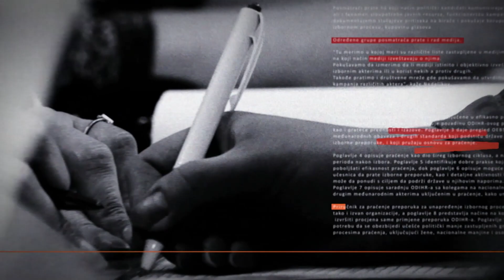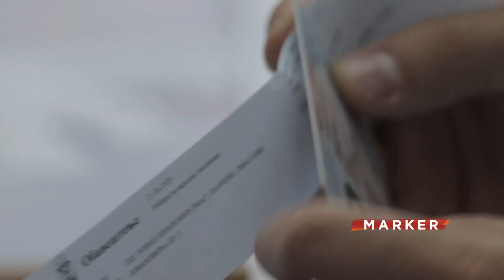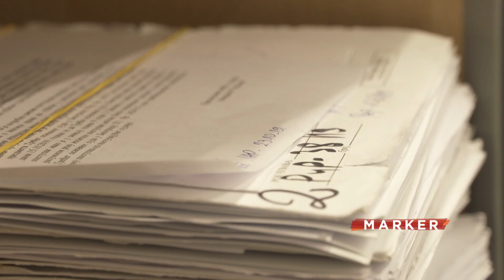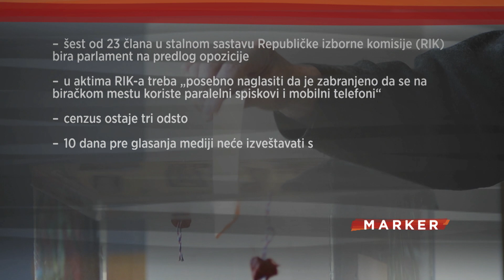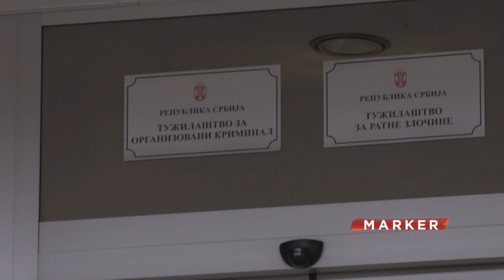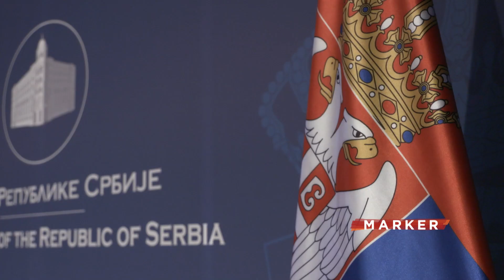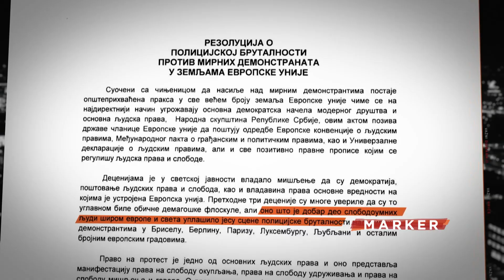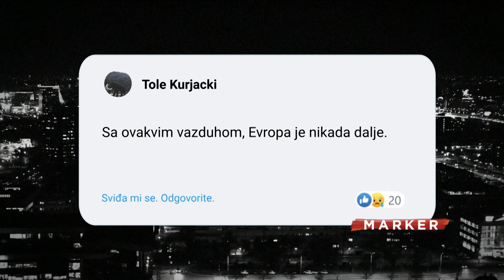Marker - 23.12.2021.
Sto dana uoči izbora markiramo da li nas čeka još jedna izborna manipulacija. U međuvremenu, deo poslanika vladajuće većine od Skupštine Srbije traži da po hitnom postupku usvoji rezoluciju koja osuđuje brutalnost policije. Ne u Srbiji, već u EU.

Samo nas gledajte na broju 17 na SBB-u, broju (1)18 na MTS-u i broju 24 na Supernovoj.